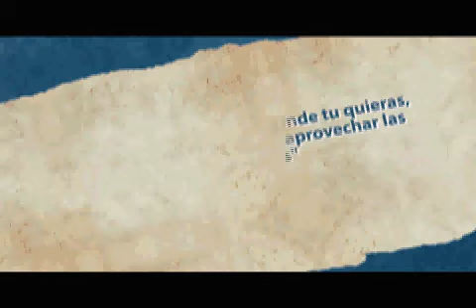Nos vamos o nos quedamos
Alumnos del IPN en Movilidad Académica.